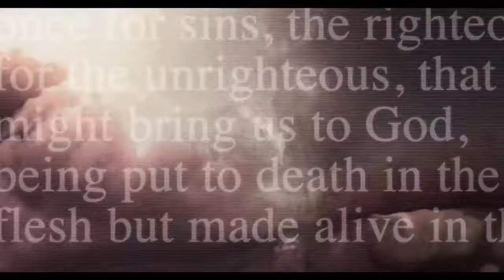Pastor Jim Cantelon – Episode 1 Things Above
As a Gospel-focused online show, Pastor Rod Hembree interviews Church leaders, pastors, evangelists and missionaries from all around the world.

LINKS

SOCIAL